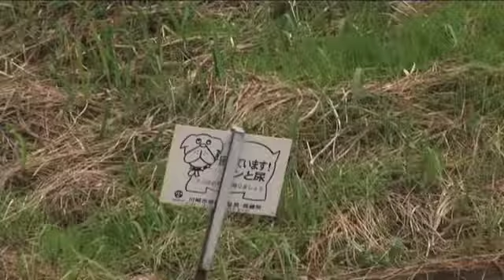CAMPAIGN - Deleted Scene 2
CAMPAIGN, a documentary by Kazuhiro Soda

ドキュメンタリー映画『選挙』（想田和弘監督）